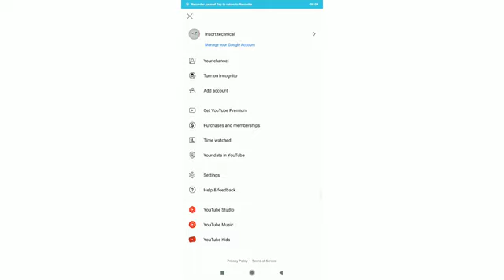Ek Dost Ne Ek Kabhar ko bnya hai _ YOUTv se MP3 songs _ free Free unlimited song no charge es ,💯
RDX Utim Vishwakarma